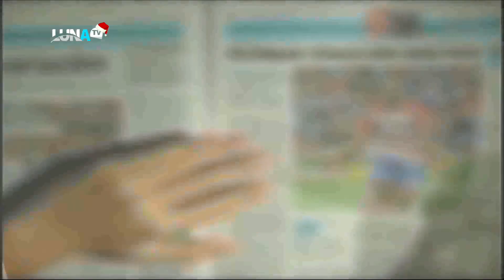PASANDO REVISTA 15 11 23 B3